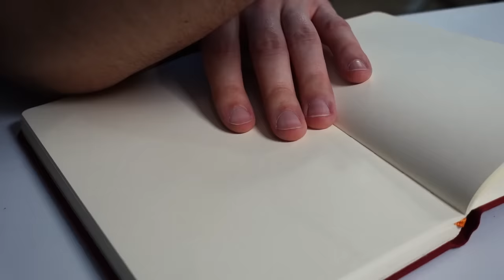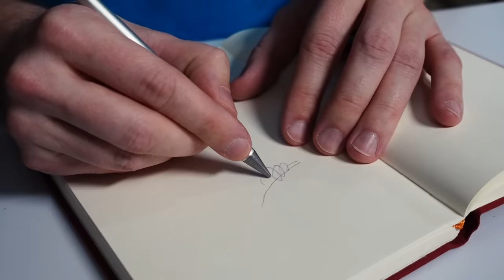A PEN REVOLUTION? Or a dead end? Inkless Pen Review ✍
QPR: QUICK PEN REVIEW!
I was skeptical, but for just over $10, I had to give it a shot. There probably are some legitimate and useful applications for a utensil like this, but I would never be able to have a good time drawing with it; it's just far too inconsistent and unsatisfying in the way it puts down lines.  Also I don't know why it's marketed as a pen when it's more similar to a pencil in almost every way. Apparently you can also use an eraser to erase the lines, but I got too frustrated with it to try that.

VERDICT: A gimmick at best.
Let me know if you've tried this and had any similar or different experiences!

Here's where I bought it